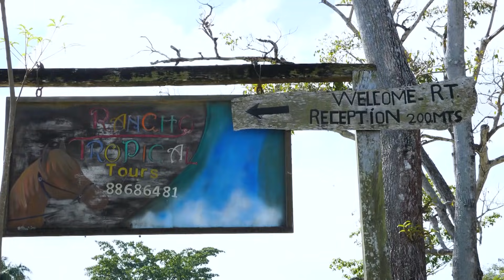HUGE Roosterfish in Costa Rica w/ Jimmy and Luiza!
Join @CaptJimmyNelson and @FishingwithLuiza as they continue their Costa Rican adventure at Crocodile Bay. Start off in one of the best roosterfish bite they've ever seen, they head inland for an extended horseback riding tour and a gorgeous hike to a hidden waterfall!